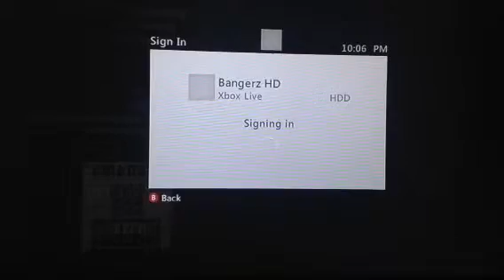GreNadestah Still Receiving the D(: